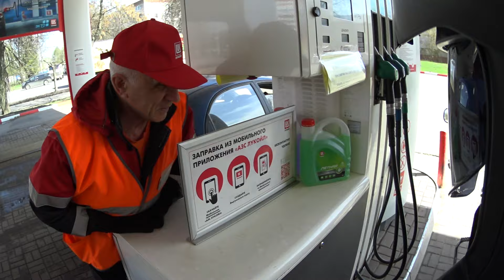Открыл мотосезон 2 день, покатушки на Урале 750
Погода наладилась. +25°